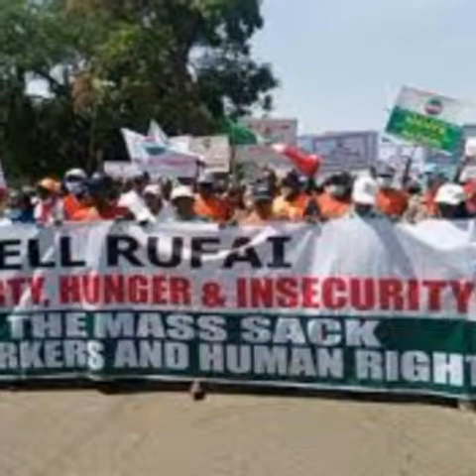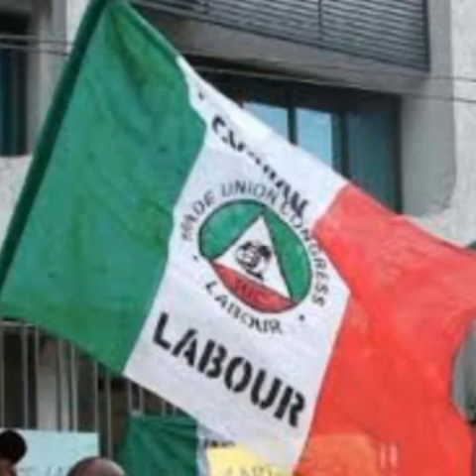ELRUFAI MUST BE QUESTION ON THE LEAKED AUDIO CAPTURE CONVERSATION PLAN FOR NLC LEADERS